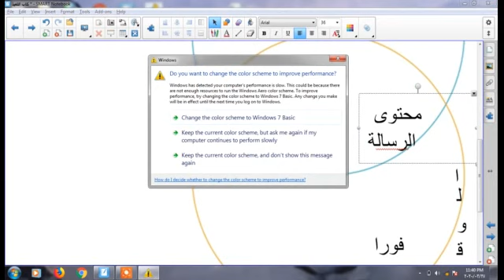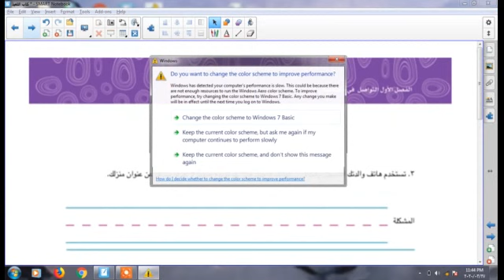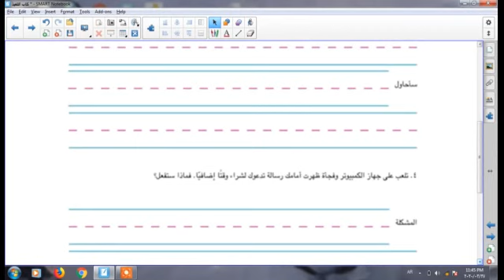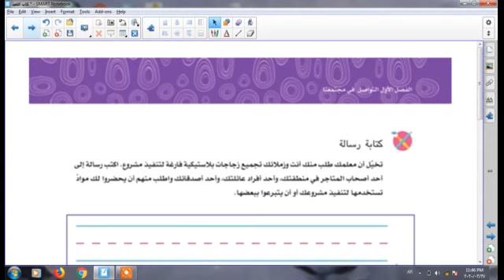الدرس 4 التواصل فى مجتمعنا